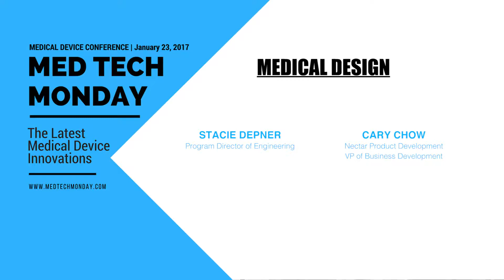Stacie Depner & Cary Chow Present at Med Tech Monday 2017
Stacie Depner and Cary Chow present at Med Tech Monday 2017.

Learn about new medical device innovations and hear from experts in every aspect of the field. We have attendees from around the world. This is the ultimate networking opportunity for you and your business. Attendance includes light breakfast, lunch, and a closing cocktail reception. This is a conference not to miss for partnering and networking opportunities for med tech business development executives, startups, regulatory, legal teams, investors, service providers, and others with a stake in the rapidly evolving device space. This event not only provides insights from experienced leaders. You will connect with strategic medical device leaders, biotech leaders, startups and investors. It is also a partnering conference to maximize your networking.

Everything about the Med Tech Industry in one space. This website is for professionals working in all of the medical device and biotech space. We cover Devices, Start-Ups, Finance, Conferences, News, and Employment Opportunities.